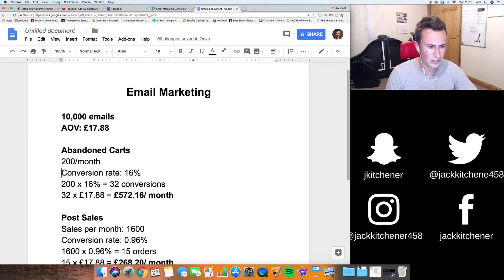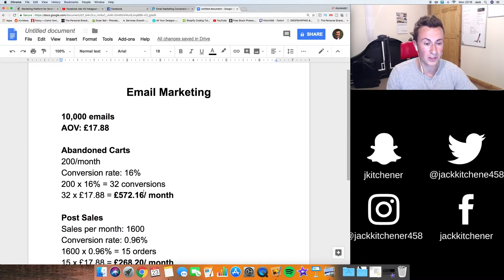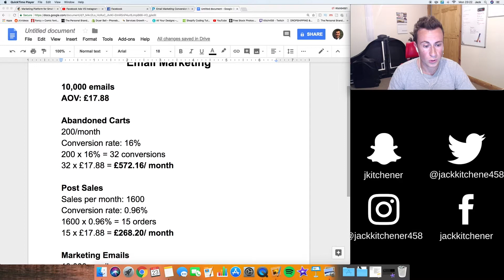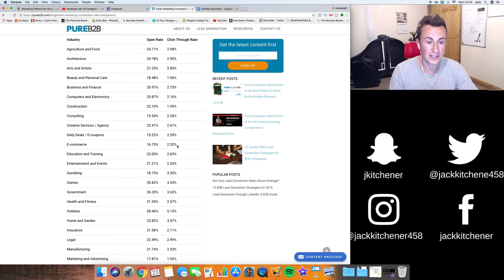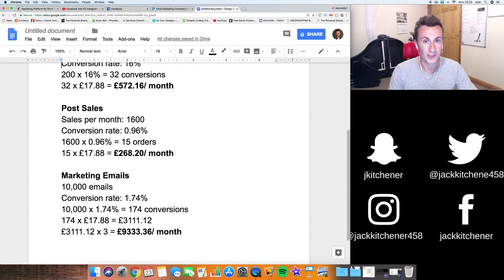£10,000 Per Month w/ Email Marketing | Shopify Dropshipping